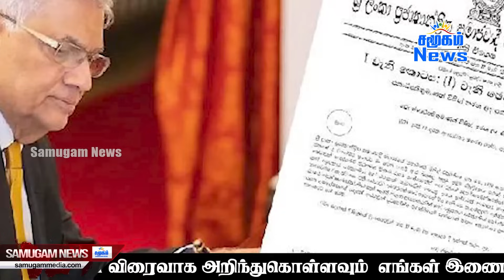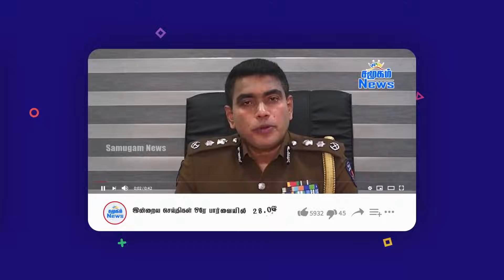முக்கிய செய்திகள் - 24.11.2023 | Srilanka Tamil News